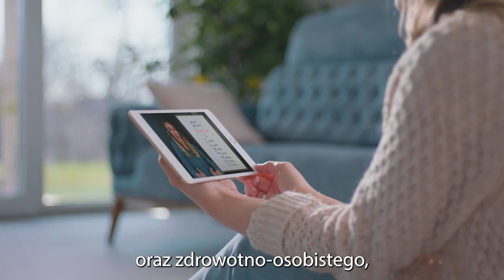REC DAY 2023 - video reklamowe - Spółdzielnia Kobiet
Produkcja : Mlodzikova

Jestem Aneta inaczej Mlodzikova
Pomagam kobietom w pokazywaniu swoich historii poprzez video i film.
Zajmuję się  tworzeniem krótszych form do social media jak reklamy, shorty, video wizytówki  oraz dłuższych form dokumentalnych  pozwalających Wam wyróżnić się ze swoim przekazem.
Skupiam się na pracy z ludźmi, którzy podchodzą do życia holistycznie - czują głębszy sens swojego zajęcia i wierzą, że nie wszystko widać gołym okiem.
Pośród moich klientów są terapeutki, edukatorki, artystki i twórczynie.